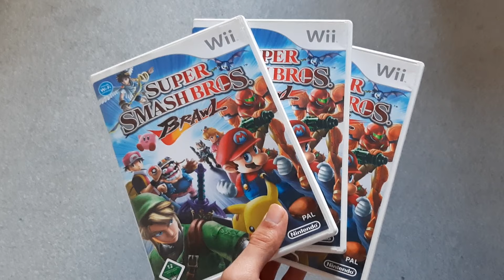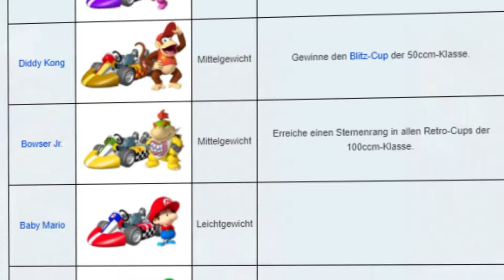Mario Kart Wii - Zwischen Betrug und Skill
🌵 Dieses Spiel zerstörte Freundschaften wie kein zweites. Heute geht es um Mario Kart Wii und einer Geschichte über Betrug und Lenkräder.

► Ultis Worte zu diesem Video:

Oh Leude, heute wieder Fun Facts mit Ulti! Wusstet ihr, dass Mario Kart Wii das zweit meistverkaufte Mario Spiel ever ist? Davor ist nur das aller erste Super Mario Bros. Spiel für den NES, ansonsten kommt danach direkt MKW! Ich rede heute über das Spiel und schildere euch meine Liebe zum fucking WiiWheel, wie nice kann Gaming Zubehör eigentlich sein?

    ~Ulti, 2020